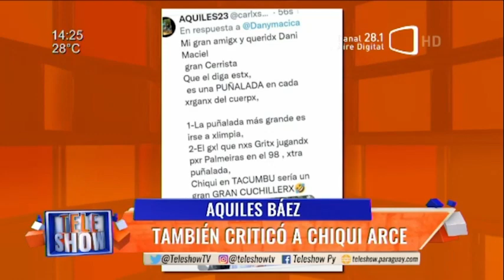Aquiles Baéz también criticó a Chiqui Arce.